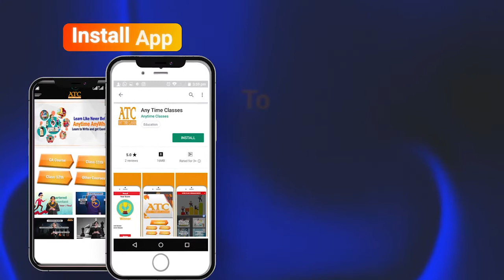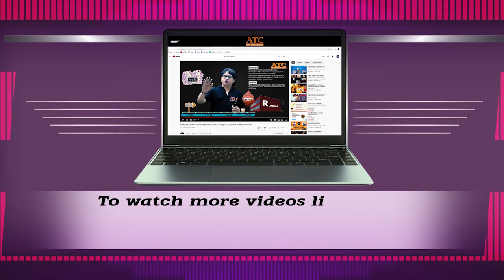CA Foundation BCK || Chapter 6 What are Convertible Securities Part -1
Convertible Securities:
A security (bonds, debentures, preferred stocks) by an issuer that can be converted into other securities of that issuer are known as convertible securities. The conversion usually occurs at the option of the holder, but it may occur at the option of the issuer.

Do u want to Learn differently and become the next Topper in CA Foundation:
Must Join CA foundation from Any Time Classes.
- Finish your classes as per your own schedule and timing. Do not waste time now.
- We are the best Just see & Believe.
- CA Foundation की पढाई ऐसे करो की Business की दुनिया की Foundation बन जाये
- ATC mein Accounts का foundation ऐसा बनेगा की आपको CA inter and final ka concept clear ho jayega
- यहाँ पर Maths का base ऐसा बनेगा की exam में exemption आएगा
- Law का  base ऐसा बनेगा की CA Inter/Final and corporate world में काम आएगा
- BCK aap ese smjhenge ki jab aap corporate में जाये तो ऐसा लगेगा की सब जाना पहचाना है
- English का base ऐसा बनेगा की exam ki तैयारी भी हो जाये और life में use भी हो
- Economics का learning ऐसा hoga की आपको रट्ट जाये and exam में लिख भी सको
- Learn to write in exam and be a topper
You can buy full course of CA foundation in App, Pendrive, Google drive

India’s top educators will be teaching you. We will cover the entire syllabus, strategy, updates, and notifications which will help you to crack the CA exam.

CA aspirants who are preparing for their exam will be benefited from this channel. ATC, through Animated movie like videos presented to you.
You can also enroll for ATC Subscription and utilize the following benefits: -
1. ATC Provides Best Online CA Classes in India
2. Any Time Classes along with Rathore institute have produced 50,000+ Chartered accountants in two decades.
3. More than 500 students secured rank in CA Inter and CA Final Exams.
4. Whopping More than 75% success rate.
5. 10 times All India 1st Rank in last 10 years.
6. Prof PS Rathore is known for providing CA coaching since 1996
7. Prof PS Rathore is Honored at House of Commons, British Parliament London as best strategic management guru
8. Doubt clearing team of experts will be available 24x7
9. Learn from the wisdom of practical knowledge of a team of expert faculties.
10. Our expert team is available for you from the day you join us till you enter the examination hall.
11. Your study-related issues will be guided by ATC experts.